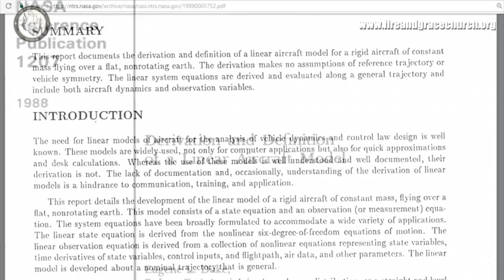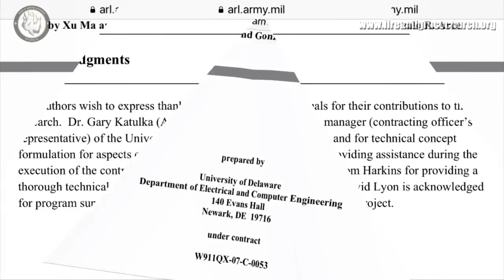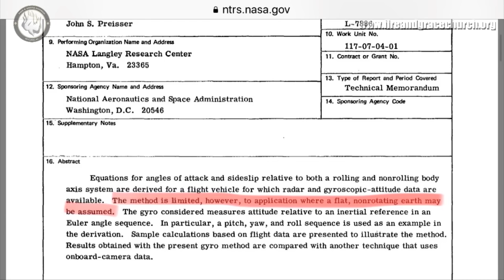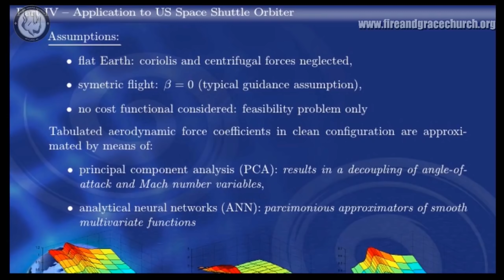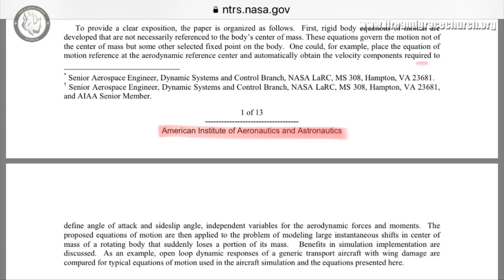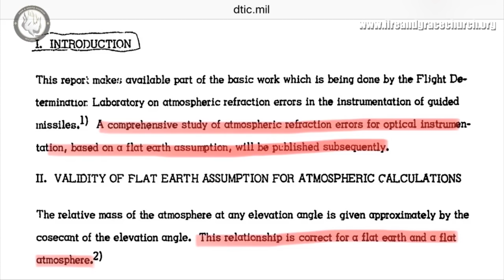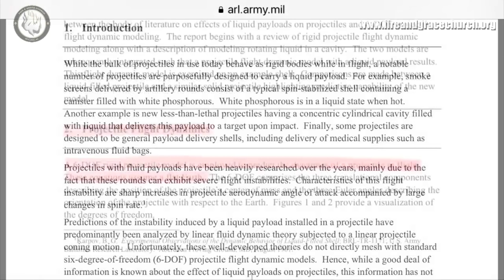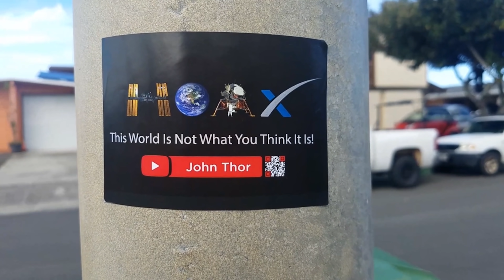Most People Don't Know Where They Live. And They Don't Know That They Don't Know.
This is my supercut and reworking of an awesome presentation by Dean Odle(Now removed from YouTube) Dean addresses the mountain of government documents and scientific-technical manuals that state the E...h is f..t and non-rotating. CIA, Army, Airforce, Navy, NASA, and Russian documents admit the E...h is a motionless f..t plane. So why are people like Neil Degrasse Tyson and Bill Nye calling those who look into this, crazy?

A massive Thank you to all the content producers that made this video possible.

Hope you enjoy this video. Let me know below. Thank you